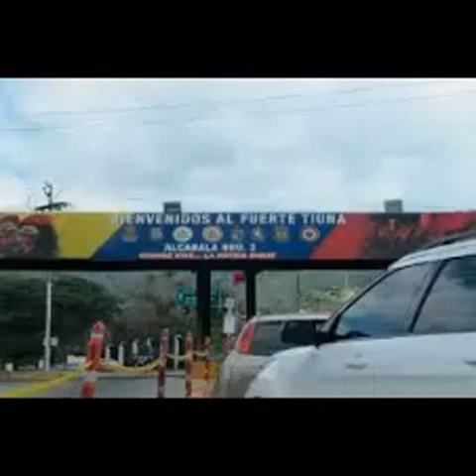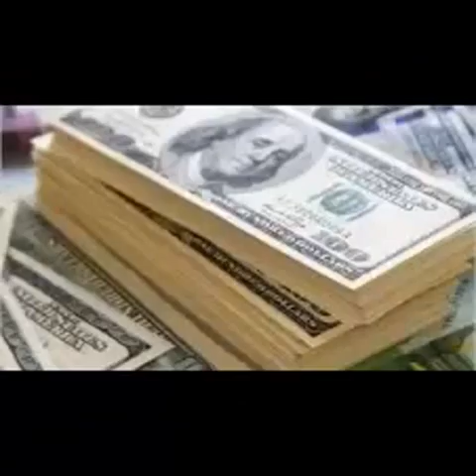LUISA ORTEGA|| REVELA VERDAD SOBRE LA MUERTE DE CHAVEZ “MURIÓ Y CUBA ROBA LAS RESERVAS DE VENEZUELA”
La fiscal general de Venezuela, en el exilio Luisa Ortega Díaz, reveló en una entrevista concedida desde el exilio al portal Punto de Corte que el número dos del chavismo, Diosdado Cabello, la llamó el 28 de diciembre de 2012 para informarle que el ex presidente Hugo Chávez (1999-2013) había fallecido, meses antes del anuncio oficial de su deceso el 5 de marzo del año siguiente.
Según contó Ortega, el actual presidente de la Asamblea Constituyente después se retractó de lo dicho, pero nunca le presentó el acta de defunción de Chávez pese a sus pedidos.
"Yo estaba fuera del país el día 28 de diciembre (2012) y me llama Diosdado: 'vente que Chávez se murió'. Nosotros comprando pasajes para regresar a Venezuela, pero después me llama para decirme que no se murió. Te cuento lo que ocurrió, tal cual", dijo la ex funcionaria chavista a la periodista Sebastiana Barráez.
"Siempre pedí el acta de defunción de Chávez, el tema de las hijas, de las otras hijas que tenía, todas esas cosas, incluso tenemos una investigación sobre ese caso”, confesó Ortega.
"No sé si era él quien estaba en el ataúd, tampoco sé si realmente venía en ese cajón desde el Hospital Militar, a las 12 del mediodía, hasta Fuerte Tiuna, con ese sol inclemente, lo que atenta contra la conservación del cadáver", agregó.
La información oficial del gobierno venezolano es que el ex mandatario murió el 5 de marzo de 2013 en el Hospital Militar de Caracas, mientras nunca se confirmó si su deceso se produjo en La Habana, como señaló la prensa en su momento.
La fiscal general también habló sobre los conflictos de poder que existen en el gobierno de Nicolás Maduro. Explicó que según la información que ella manejaba, Diosdado Cabello iba a ser el candidato en las pasadas elecciones presidenciales del 20 de mayo y dijo que con esa incongruencia se evidencian los problemas en el núcleo del poder en Venezuela.
“Existe un conflicto entre Diosdado y Maduro. Diosdado me dijo que él iba a ser el próximo candidato y yo no sé qué pasó ahí. Pero Diosdado estaba convencido que en las elecciones, que debieron ser en diciembre de este año, él sería el candidato. Ahí indudablemente hubo un conflicto de poder”, declaró la ex fiscal general.
Punto de Corte es dirigido por el político opositor Nicmer Evans, del Movimiento por la Democracia y la Inclusión (MDI).
Según denunció la ONG Espacio Público, el portal fue atacado después de la publicación de la entrevista. Al intentar acceder al enlace, se encuentra inhabilitado.
Sin embargo, la página web personal de la ex fiscal conserva la entrevista intacta.
Desde que huyó inicialmente a Colombia en agosto pasado, tras ser destituida por la Asamblea Constituyente que rige Venezuela con poderes absolutos, Luisa Ortega ha hecho un periplo por distintas naciones de la región para presentar supuestas pruebas de abusos del gobierno de Maduro y buscar apoyo para restaurar el orden democrático en su país.
En la única respuesta que Luisa Ortega hizo un silencio largo, aseguró que si pudiera darle un mensaje a Nicolás Maduro le diría: “Renuncia, vete, permítele a los venezolanos ser felices. Tú no quieres a Venezuela porque tú no eres de Venezuela. Deja que los venezolanos se desarrollen, crezcan y encuentren el camino de la libertad. Entrégate a la justicia”.